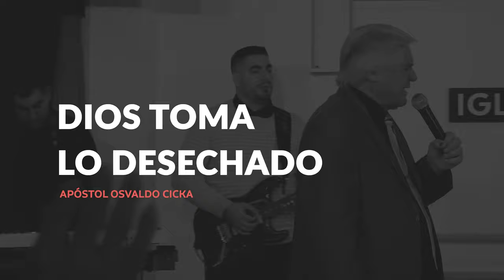Dios toma lo Desechado - AP. Osvaldo Cicka